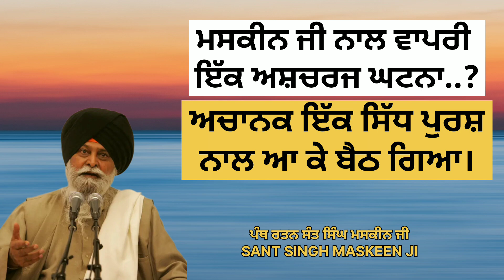ਮਸਕੀਨ ਜੀ ਨਾਲ ਵਾਪਰੀ ਇੱਕ ਅਸ਼ਚਰਜ ਘਟਨਾ...? SANT MASKEEN JI KATHA| SANT SINGH MASKEN JI KATHA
TITLE- MASKEEN JI NAL VAPRI IK ASCHARJ GHATNA
BY- GIANI SANT SINGH MASKEEN JI
LABEL- PEACE OF MIND

SANT MASKEEN JI KATHA| SANT MASKEEN JI RELAXING KATHA